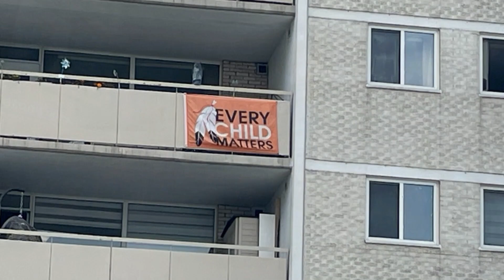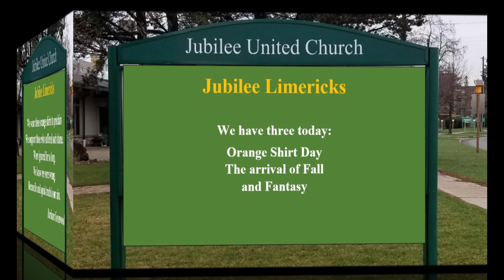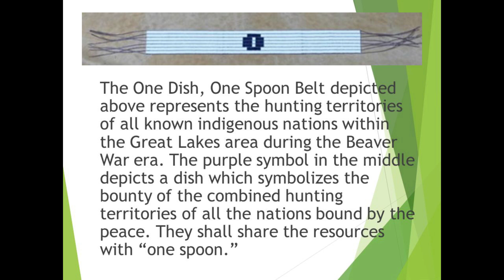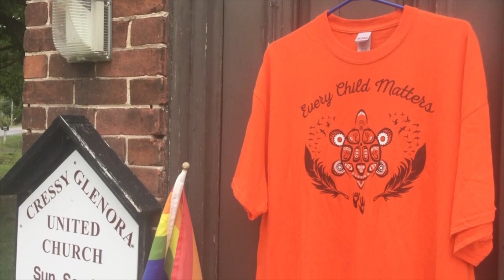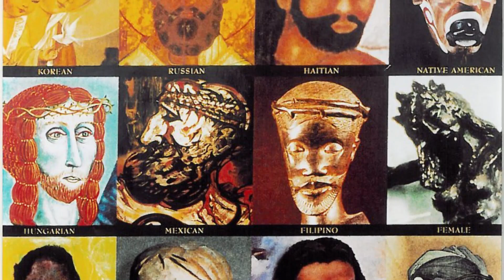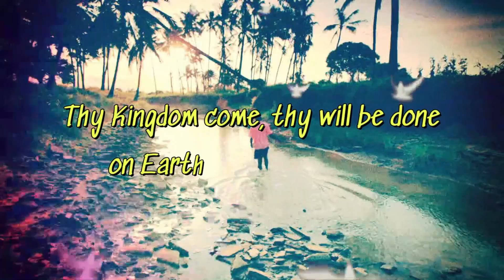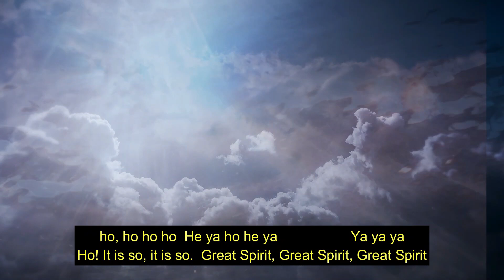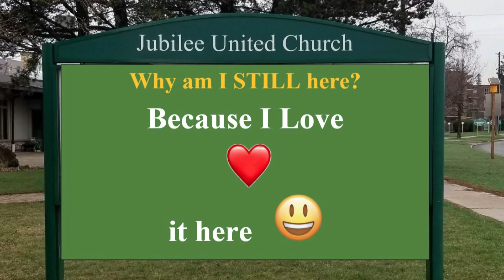Virtual Sunday Worship with Jubilee United Church for September 29, 2024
A 62 minute Digital Worship for Sunday, September 29th  We open with some music and images from last year's Orange Shirt Sunday and the Grove Band singing "Come Together".  Later we have Nicole Joy-Fraser share the "Eagle Honour Song"; the Jubilee Quartet 2021 provide "Fairest Lord Jesus" and we close with the Jubilee Choir singing "Cherokee Morning Prayer".  We are acknowledging Orange Shirt Day with prayers and words from the Moderator of the United Church of Canada Rt. Rev. Carmen Lansdown.  Scripture includes Mark 9: 38-50, James 5: 13-20.   Rev. Norm Seli preaches something cutting and a little bit salty.   Don't worry, it's still suitable for sharing.
Jubilee United Church is an affirming ministry (🏳️‍🌈🏳️‍⚧️ positive) within the United Church of Canada.  No matter where you are on your spiritual journey, come and see how GOD HAPPENS HERE!

0:00 Introduction
0:48 Come Together
4:46 Opening Credits, Limericks
6:41 Good News
7:50 Community Acknowledgment
12:12 Christ Candle/Moderator of the United Church of Canada Rt. Rev. Carmen Lansdown
17:38 Eagle Honour Song
20:16 James 5: 13-20
21:37 Mark 9: 38-50
23:24 Fairest Lord Jesus
26:25 Sermon
45:55 Prayers
50:39 Sending Out
52:37 Cherokee Morning Prayer
54:56 Announcements